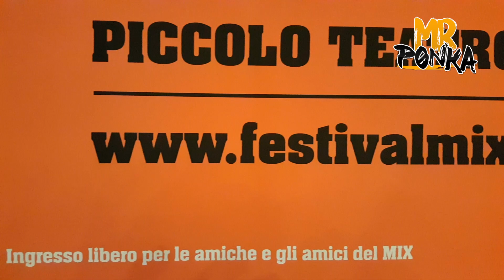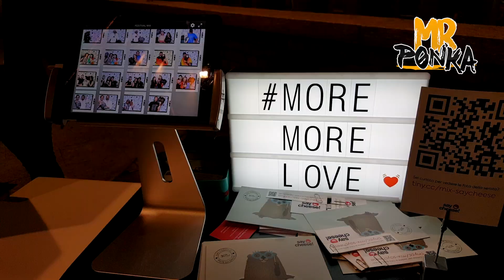Festival Mix Milano - MrPonka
MrPonka presenta:
Festival Mix Milano 2017
Milano / Italia

Produccion: Ransell Labata
Edicion/Editing: Ransell Labata
Camara: Ransell Labata